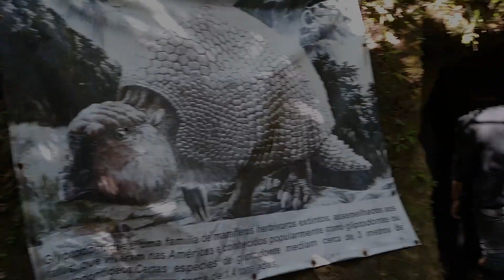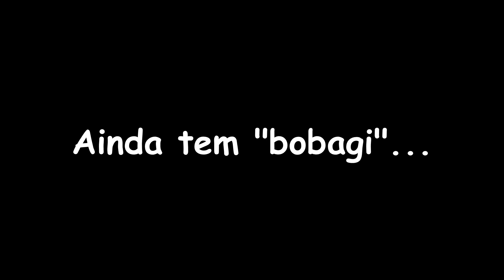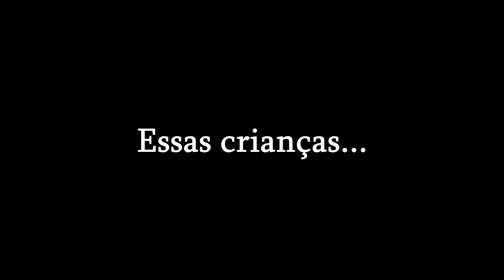Trilha Ecológica Paleotocas de Três Barras, Morro Grande, SC, com a EEB. João Frassetto, de Criciúma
Então, e não é que a gente retornou com outras turmas? Um mês após a última trilha, dessa vez um pouco diferente. Visitamos também a Cachoeira do Bizungo, mais um atrativo do Geoparque Caminhos dos Cânions do Sul. Como professor de sociologia, sei bem que a sala de aula é pouco para nós. E junto a mim meu amigo e parceiro de trilha, professor Odair, de filosofia e as professoras Evânia e Kitânia. Nos guiando o nosso amigo Michel Crepaldi.